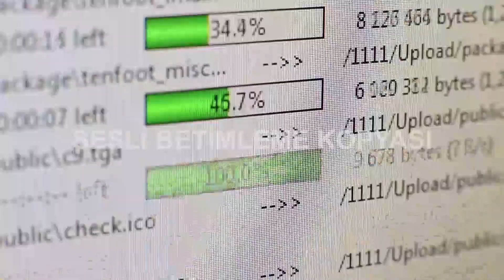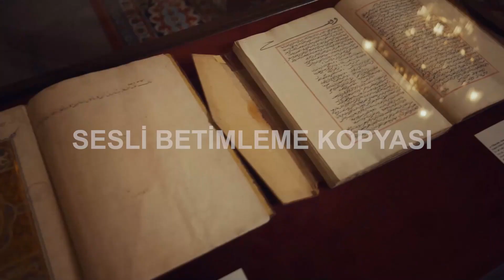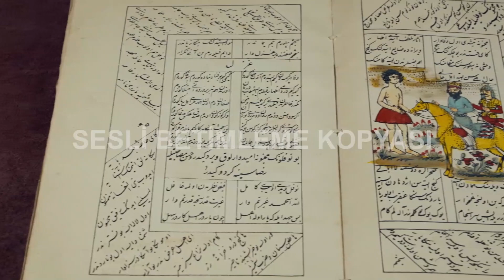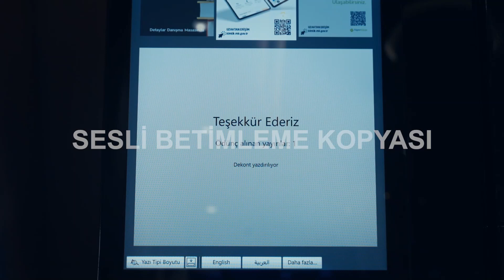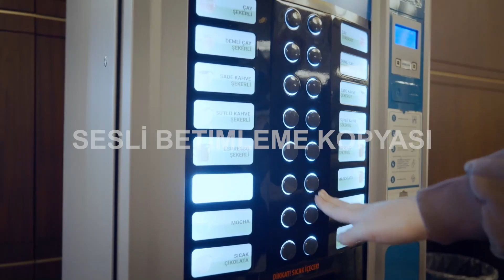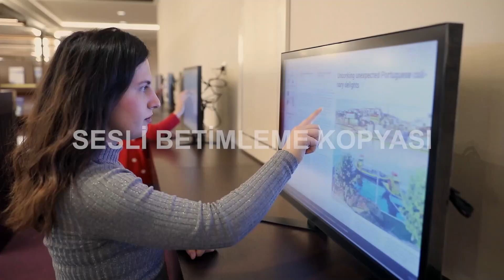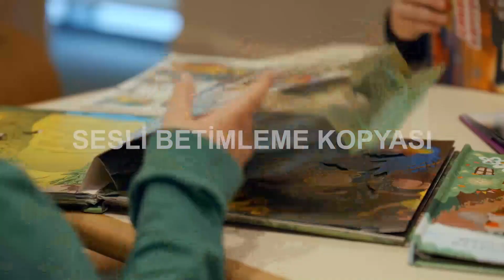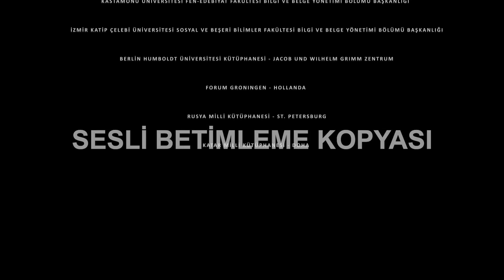Multi Voice Project, major libraries in the world. Today & in the future. original length. DE/TR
For the Hulk Bank, in Turkey. May I speak this documentation in German. The cooperation with the production company in Istanbul was very good. The translated texts were corrected by me in consultation with the production company. The length corrections were also worked out by me. Because the German language is sometimes longer than Turkish. I am very proud to be able to hear my voice in this documentary.

Für die Hulk Bank, in der Türkei. Durfte ich diese Dokumentation auf Deutsch sprechen. Die Zusammenarbeit mit der Produktionsfirma in Istanbul war sehr gut. Die übersetzten Texte wurden von mir mit Absprache der Produktionsfirma korrigiert. Die Längen Korrekturen wurden ebenfalls von mir ausgearbeitet. Weil die Deutsche Sprache gelegentlich länger ist als das Türkische. Ich bin sehr stolz, in dieser Dokumentation meine Stimme hören zu können.